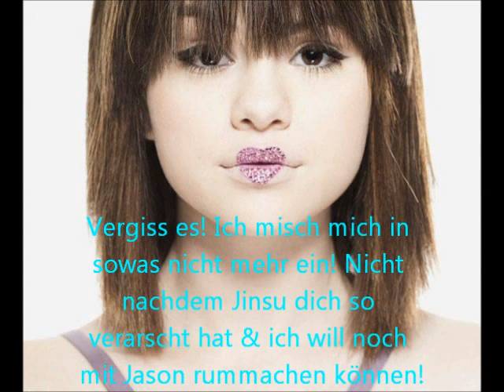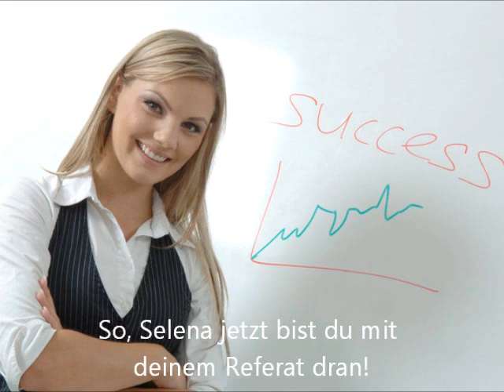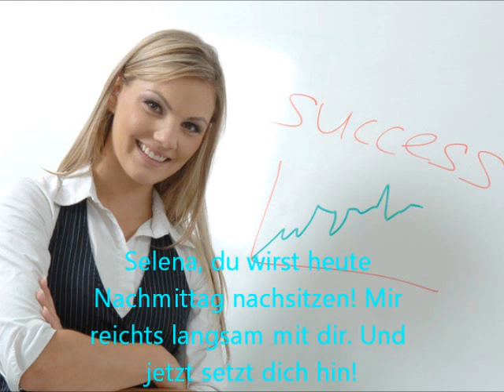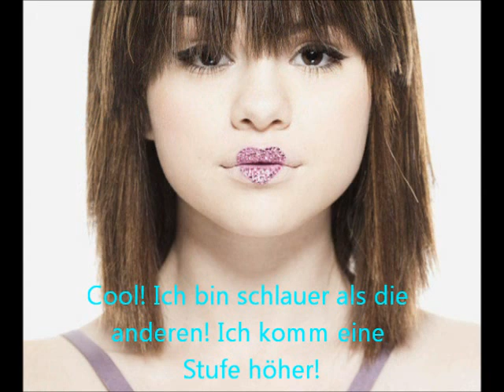Baby A German Story 08x04